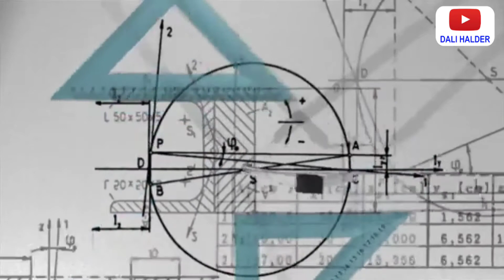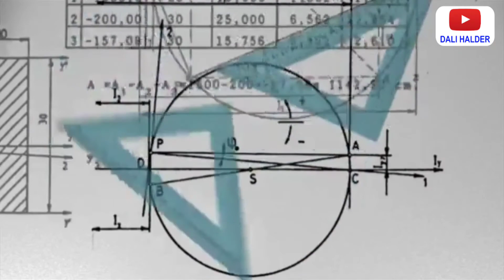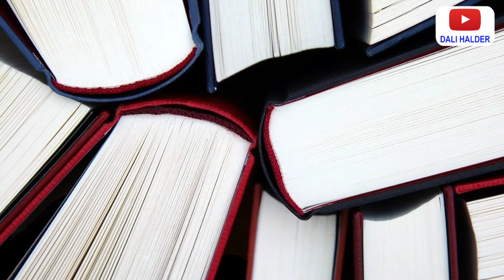পিথাগোরাসের জীবনী । পিথাগোরাস । pithagoras । pithagoras biography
সামোসের পিথাগোরাস (প্রাচীন গ্রিক: Πυθαγόρας ὁ Σάμιος Pythagoras the Samian, অথবা শুধু পিথাগোরাস; ৫৭২– ৪৯৭ খ্রিস্টপূর্বাব্দ) ছিলেন একজন আয়োনীয় গ্রিক দার্শনিক, গণিতবিদ এবং পিথাগোরাসবাদী ভ্রাতৃত্বের জনক যার প্রকৃতি ধর্মীয় হলেও তা এমন সব নীতির উদ্ভব ঘটিয়েছিল যা পরবর্তীতে প্লেটো এবং এরিস্টটলের মত দার্শনিকদের প্রভাবিত করেছে। তিনি এজিয়ান সাগরের পূর্ব উপকূল অর্থাৎ বর্তমান তুরস্কের কাছাকাছি অবস্থিত সামোস দ্বীপে জন্মেছিলেন। ধারণা করা হয় শৈশবে জ্ঞান অন্বেষণের তাগিদে মিশরসহ বিভিন্ন দেশ ভ্রমণ করেছিলেন। ৫৩০ খ্রিস্টপূর্বাব্দের দিকে ইতালির দক্ষিণাঞ্চলে অবস্থিত গ্রিক কলোনি ক্রোতোনে চলে যান, এবং সেখানে একটি আধ্যাত্মিক ও দার্শনিক ভ্রাতৃত্বমূলক সম্প্রদায় প্রতিষ্ঠা করেন। তার অনুসারীরা তারই নির্ধারিত বিধি-নিষেধ মেনে চলত এবং তার দার্শনিক তত্ত্বসমূহ শিখতো। এই সম্প্রদায় ক্রোতোনের রাজনীতিতে প্রভাব বিস্তার করতে থাকে যা তাদের নিজেদের জন্য বিপজ্জনক হয়ে দাড়ায়। এক সময় তাদের সভাস্থানগুলো পুড়িয়ে দেয়া হয় এবং পিথাগোরাসকে বাধ্য করা হয় ক্রোতোন ছেড়ে যেতে। ধারণা করা হয় জীবনের শেষ দিনগুলো তিনি দক্ষিণ ইতালিরই আরেক স্থান মেতাপোন্তুমে কাটিয়েছিলেন।
00:00 intro
00:05 pithagoras biography
04:10 end

1. পিথাগোরাসের জীবনী
2. পিথাগোরাস
3. pithagoras
4. pithagoras biography
5. biography of pythagoras in bangla
6. pythagoras in bangla